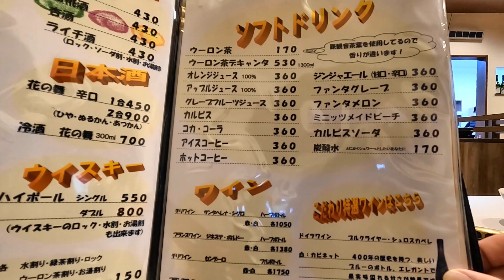【静岡グルメ】ただ欲望のままに1人焼肉してみた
「 やきにく燈火園」さん
住所：静岡県磐田市加茂1193-1

このチャンネルでは主に静岡県のグルメや
観光スポット情報などを発信しています。

動画投稿の励みになります！
ぜひまた次の動画でお会いしましょう！

▷ 使用カメラ
・GoPro HERO10